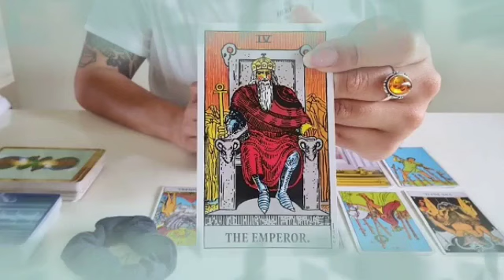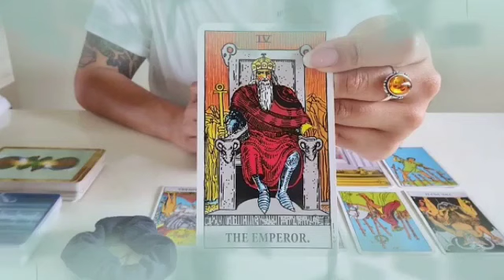برج الجوزاء من 11 إلى 21 يونيو 2023 // تغيير جذري في حياتك😯مين حرفS🤔إحذر من الموصفات دي🙏الكلام دي..👌